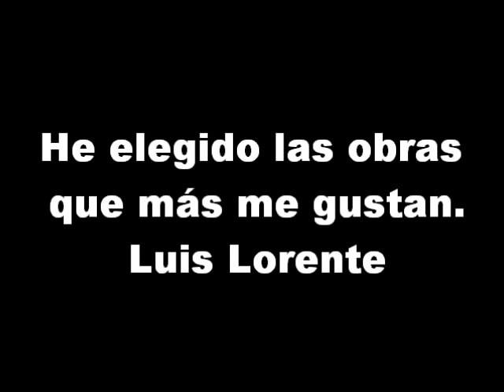Pablo Gargallo (seleccción de Luis Lorente)